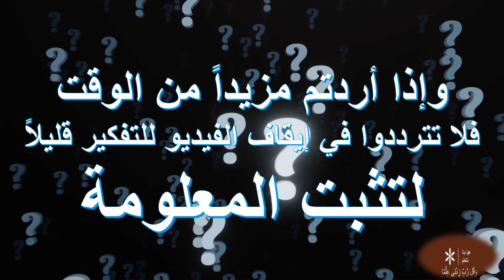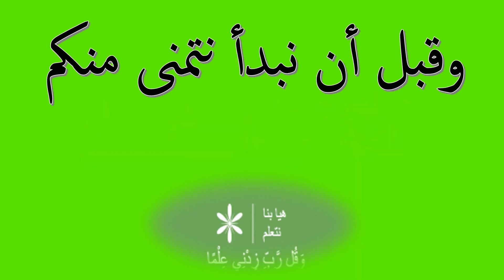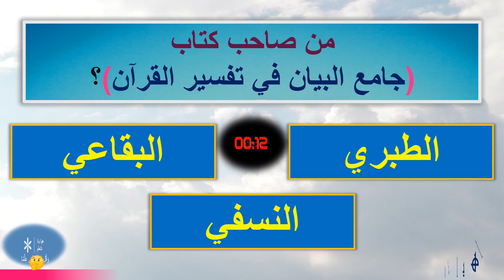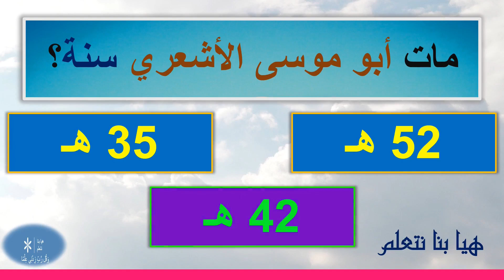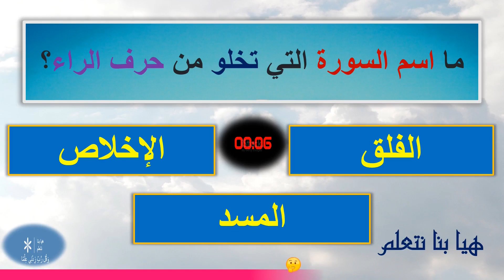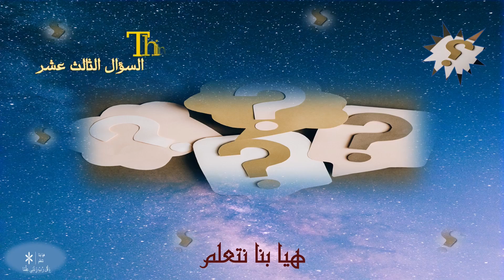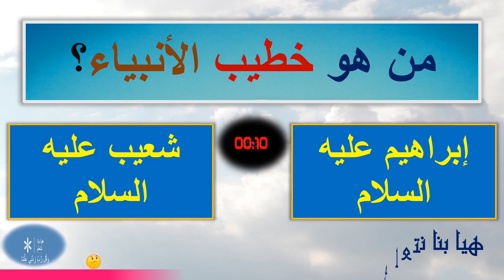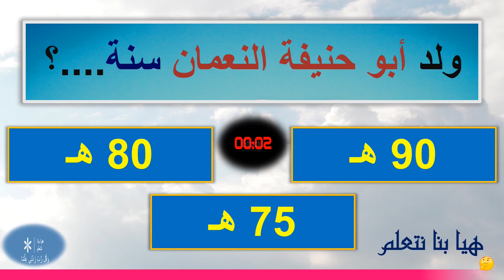الثقافة الإسلامية || ألغاز ثقافية إسلامية || الحلقة التاسعة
اسئلة دينية، أسئلة دينية وأجوبة
اسئلة واجوبة دينية